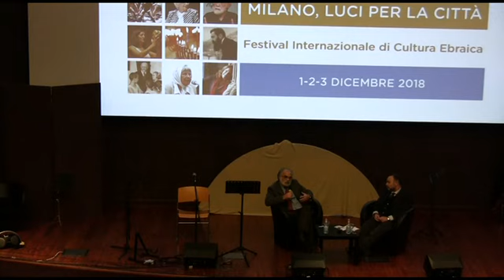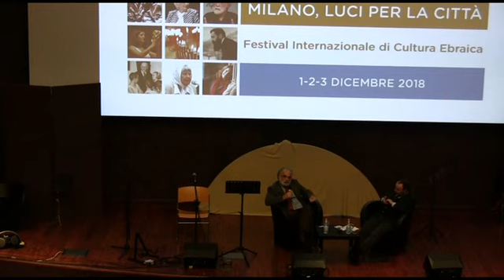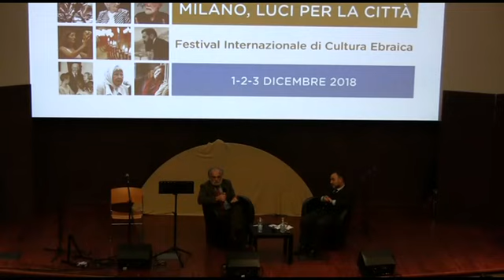Jewish in the city 2018 (1-3 dicembre). "Da Shylock a Pinter" di Dario Calimani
‘L’ebreo alla luce del sole e l’ebreo in ombra: da Shylock a Pinter’: questo il titolo della lezione divulgativa di Dario Calimani che si è tenuto domenica 2 dicembre alle ore 15.15 al Museo della Scienza e della Tecnologia Leonardo Da Vinci durante il pomeriggio del festival Jewish in the City.